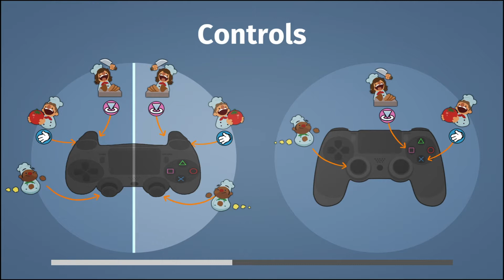Overcooked episode 4: Meals on Wheels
the gang
chris-CDogMcSquiggles
connor-the gaming nerd
tomas-masterwolf
james-porkchops5th
cat-evilmastercat
sal-Arikatarinkito
matt-mattyice
Albert
Caleb-Club
Rob
maverick
Travis-Bathsalts
Jacob